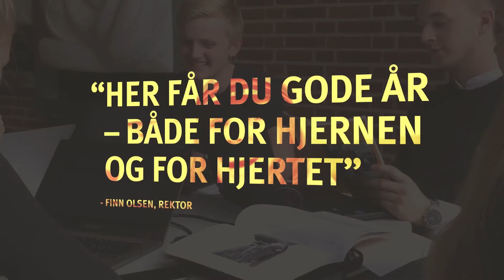Dimission på Varde Gymnasium 2016